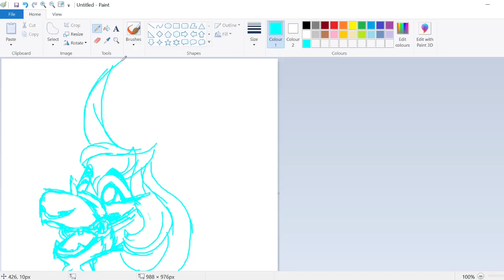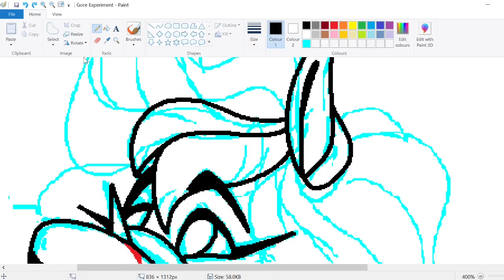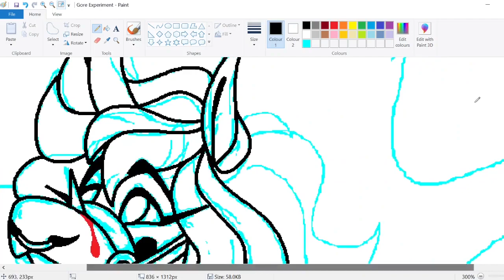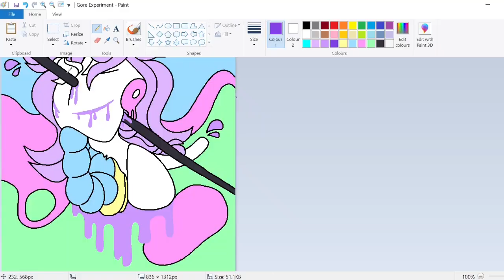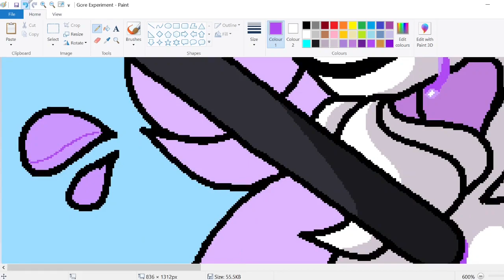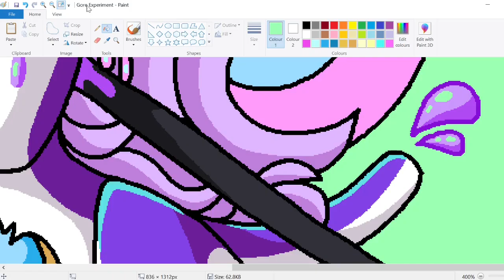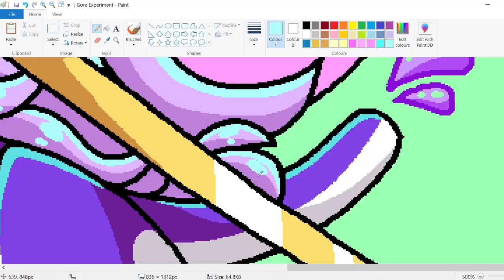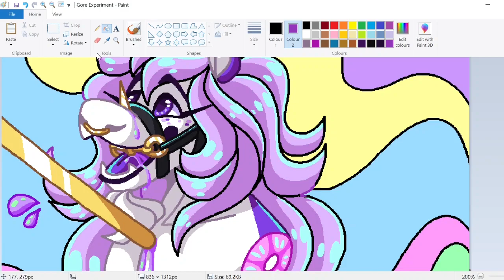MS Paint Speedpaint - GORE - I butchered my unicorn fursona to make pretty pastel gore art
I was watching MLP gore speedpaints and got inspired to draw some pretty pastel gore with my fursona, super experimental and I'm super proud of this, it took two hours lmao